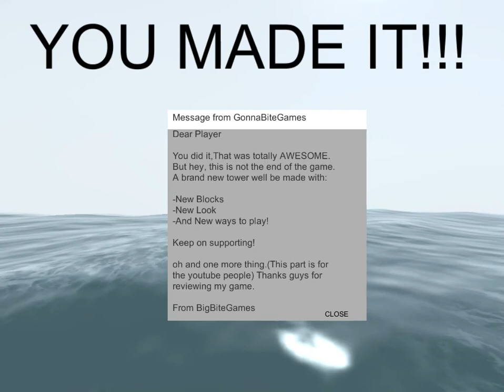Epic Flood Escape Walkthrough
The Complete Gameplay of Epic Flood Escape Made From Unity.